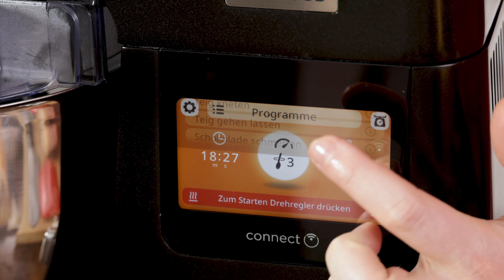Wiener Kartoffelgulasch - dieses Original hat immer Saison und ist immer en vogue!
Kartoffelgulasch

750 g Kartoffeln mehlig
250 g Zwiebel
250 g Würste
1 Knoblauchzehe
4 EL Öl
20 g Paprikapulver
500 ml Hühnerfond
1 EL Essig
Salz
Schwarzer Pfeffer

Zubereitung Kartoffel Gulasch:

Zwiebel und Knoblauch fein hacken.

Kartoffel schälen und in 1 cm Würfel schneiden. Würste in 5 mm Scheiben schneiden.

Öl erhitzen und Zwiebel und Knoblauch glasig dünsten.

Kartoffeln und Paprikapulver dazugeben und mitbraten. Mit Suppe aufgießen, zudecken und 20 bis 30 min kochen bis die Kartoffeln weich sind.

Zum Schluss Würste dazugeben und erwärmen. Salzen, pfeffern und einen Schuss Essig dazugeben.

Mit Semmel oder einer Scheibe Schwarzbrot servieren.

TIPP

Gulasch wird täglich besser, am Besten einen Tag vor dem Verzehren zubereiten und kalt stellen.